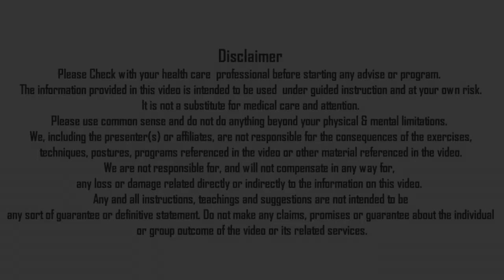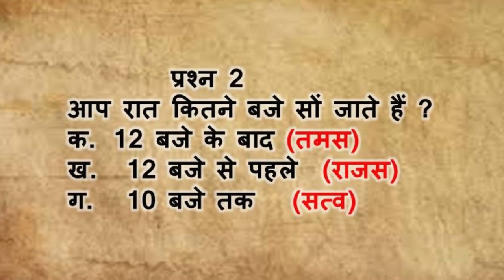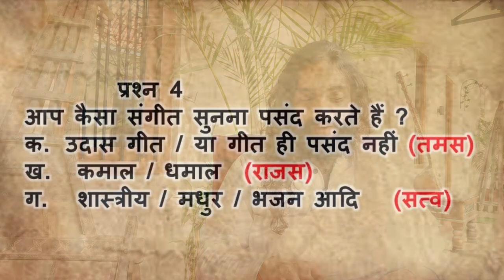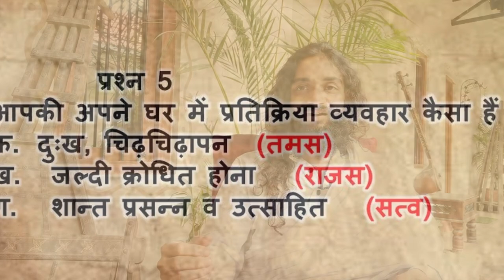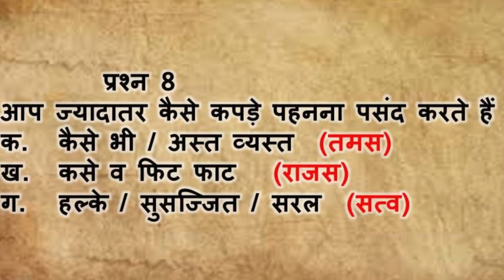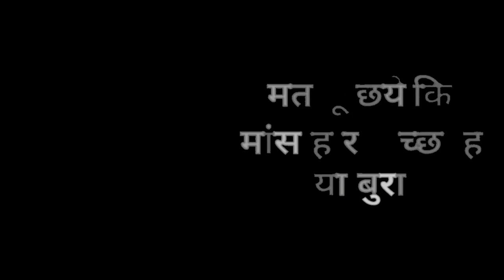डिप्रेशन रोगी करें ये टेस्ट | DEPRESSION TEST AT HOME | SATVA RAJAS TAMAS ANALYSIS NITYANANDAM SHREE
डिप्रेशन रोगी करें ये टेस्ट | DEPRESSION TEST AT HOME | SATVA RAJAS TAMAS ANALYSIS BY NITYANANDAM SHREE. TO GET RID OF DEPRESSION ANXIETY, MOOD SWINGS FEAR ETC, FILL THIS FORM GIVEN IN THIS VIDEO AT FIND OUT SOLUTION